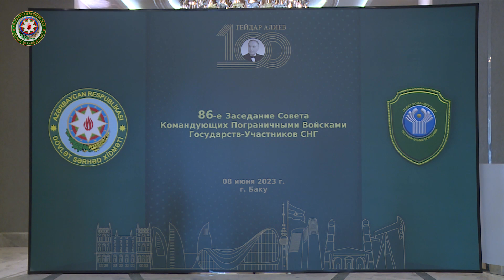MDB Sərhəd Qoşunlarının Komandanları Şurasının 86-cı iclası keçirilmişdir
Cari ilin iyun ayının 8-də Bakı şəhərində Müstəqil Dövlətlər Birliyinin Sərhəd Qoşunlarının Komandanları Şurasının (SQKŞ) 86-cı iclası keçirilmişdir.

Tədbirdə Azərbaycan Respublikası ilə yanaşı, Rusiya, Belarus, Qazaxıstan, Qırğızıstan, Özbəkistan, Tacikistan, Türkmənistan və Ermənistanın sərhəd xidmətlərinin rəhbərləri, SQKŞ-nin Əlaqələndirici Xidməti, Müstəqil Dövlətlər Birliyinin (MDB) İcraiyyə Komitəsi, MDB-nin Antiterror Mərkəzi, MDB-yə üzv ölkələrin ərazisində mütəşəkkil cinayətkarlığa və cinayətin digər təhlükəli növlərinə qarşı mübarizənin əlaqələndirilməsi Bürosu, Sərhəd xidməti veteranlarının Beynəlxalq İctimai Birliklər İttifaqının Əlaqələndirici Şurasının nümayəndə heyətləri və fəxri qonaqlar iştirak etmişlər.

Azərbaycan Respublikasının Dövlət Sərhəd Xidməti 1992-ci ildən fəaliyyət göstərən və Müstəqil Dövlətlər Birliyinin üzv ölkələri arasında sərhəd təhlükəsizliyinin təmin olunması sahəsində əməkdaşlıq məsələlərinin əlaqələndirilməsini həyata keçirən SQKŞ-nin iclaslarında müşahidəçi qismində iştirak edir. Sərhəd Qoşunları Komandanları Şurasının 2001-ci ildə 40-cı, 2008-ci ildə 60-cı, 2013-cü ildə 70-ci və 2017-ci ildə 78-ci iclasları Bakı şəhərində keçirilmişdir.

İclasdan öncə nümayəndə heyəti tərəfindən Ümumilli Lider Heydər Əliyevin məzarı ziyarət edilərək önünə əklil qoyulmuş, Ulu Öndərin ruhuna hörmət və ehtiram bildirilmişdir.

Tədbirdə iştirak edən MDB-yə üzv dövlətlərin sərhədlərində vəziyyət və onun inkişaf tendensiyaları, MDB dövlətlərinin sərhədlərində qanunsuz fəaliyyətlərin qarşısının alınması məqsədilə 2023-cü ildə keçirilən və 2024-cü il üçün planlaşdırılan birgə əməliyyatlar, SQKŞ-nin 87-ci iclasının təşkili və gündəliyinin layihəsi nəzərdən keçirilmiş, eləcə də tədbirin gündəliyinə uyğun olaraq digər məsələlər ətrafında fikir mübadiləsi aparılmışdır.

Bununla yanaşı, nümayəndə heyətləri arasında ikitərəfli formatda görüşlər keçirilmiş, qarşılıqlı maraq doğuran məsələlər müzakirə olunmuşdur.

Tədbir çərçivəsində iştirakçılar Dövlət Sərhəd Xidmətinin struktur bölmələrinin fəaliyyəti ilə tanış edilmişlər.